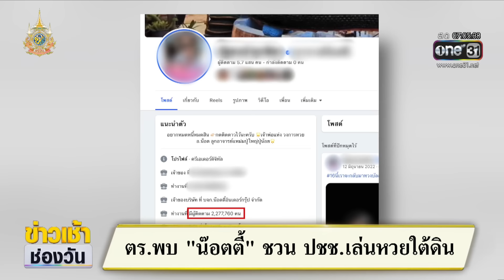บุกจับกลางไลฟ์สด "น๊อตตี้" ชวนคนเล่นหวย | ข่าวเช้าช่องวัน | สำนักข่าววันนิวส์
วานนี้ (8 เม.ย.) เจ้าหน้าที่ชุดปฎิบัติการพิเศษ DE ปฏิบัติการบุกจับอาจารย์ใบ้หวยชื่อดัง "น๊อตตี้ ศิษย์ปู่ใหญ่" ผู้ติดตามนับล้านคน กลางไลฟ์สด มอมเมาชักชวนให้เล่นหวย ไทย - ลาว - ฮานอย